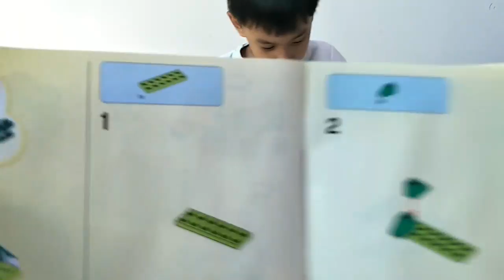👦 Toy Review Lego Classic 😀 PloyPimPeet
Toy review lego clasic

PloyPimPeet

ploypimpeet, น้องพิม, น้องพริม, น้องพิมพ์, น้องพีท, พี่พลอย, toy review, toys review, toy, toys, review, Lego, Lego classic, เลโก้, เลโก้ คลาสสิค, รีวิวเลโก้, fun, happy, พลอยพิมพีท